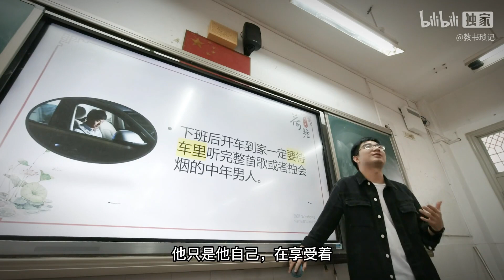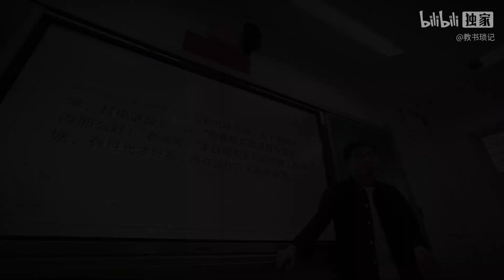“荷塘与月色常有，片刻自由的心境更为难得”｜《荷塘月色》课堂实录